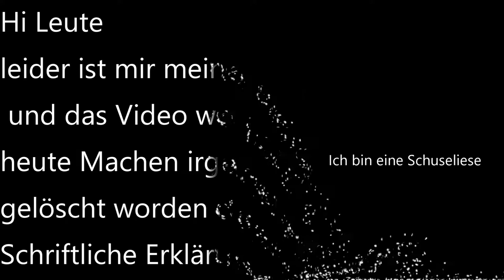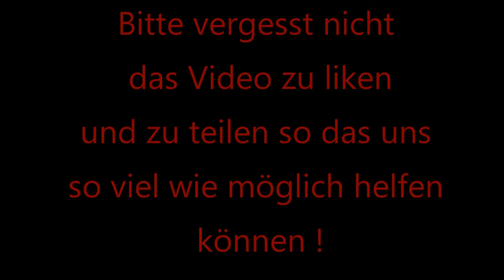NEROS V-LOG Wir bekommen Familien Zuwachs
NEROS VLOG die

Hallo ihr lieben Katzen - Verehrer,
Heute mach ich Neros Hals mal wieder sauber ich bin gespannt ob ihr eventuell noch ein paar Tipps habt worauf ich achten sollte.
Bisherige Therapien:
1. Antibiotika und Cortison Therapie,
2. Reinigung der Wunden über Wochen hinweg mit H2O2
3. Futtermittel Umstellung 4. Wechsel des Putz und Waschmittels.
5. Langzeit Antibiotika/Cortison Therapie
 6. Haut-Gescharpsel
7. Halskrause angelegt (aus reiner Verzweiflung)
 8. Erneute Futter Umstellung.
9. Bio Resonanz Analyse
10. TA Wechsel! und nun wird Nero Kastriert und es werden Hautproben genommen.
11. Kastration und Biopsie
12. Reinigung der Wunden mit Laugen….
13. Baby Kätzchen das Nero nicht mehr so einsam ist
14.Rasur und Dusche

Ich bitte euch noch, nicht zu haten oder zu trolln weil die Qualität so schlecht ist oder ich mich etwas anstelle... es geht mir hier nur um meinen Kater und er hat es verdient Hilfe zu bekommen.